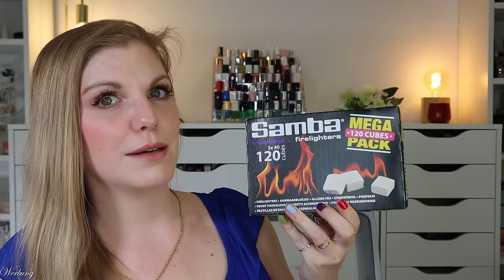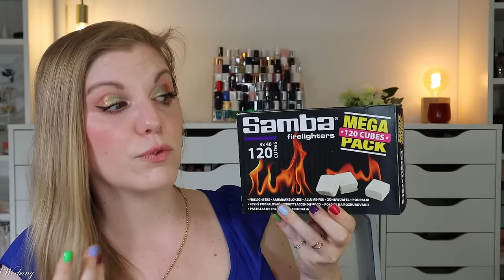XXL Action Haul Mai 2024 🛒🌷 Wochenangebote & Neuheiten & Interior & Co.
bei @actiondeutschland1  findet man immer etwas Passendes :)
Heute zeige ich euch meine neuesten Errungenschaften aus den Bereichen... eigentlich Querbeet :D Aber überwiegend food beauty hund und interior

Liebe Grüße
Claudi